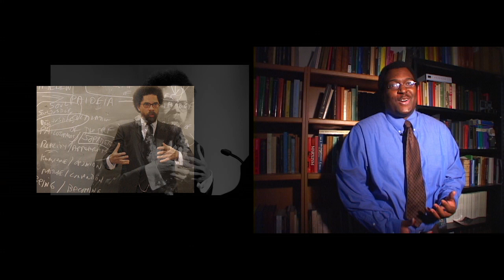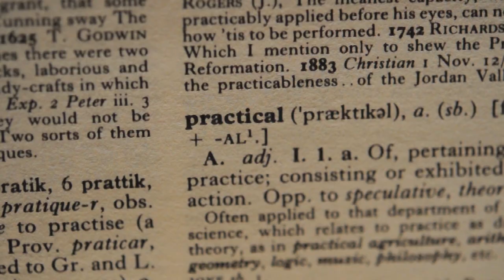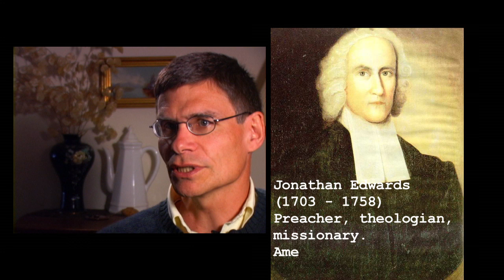American Philosopher Transformations (Part 2 of 8)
Part 2 of the interview film, American Philosopher.  Stories of Americans becoming philosophers including Dwayne Tunstall, John Lysaker, Erin McKenna, L.T. Outlaw, John Lachs, and Richard Rorty.